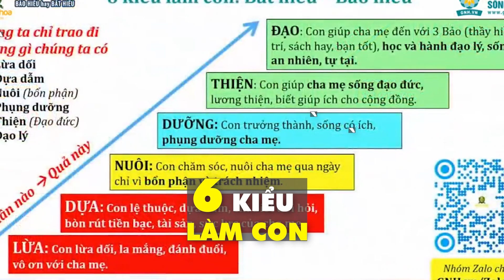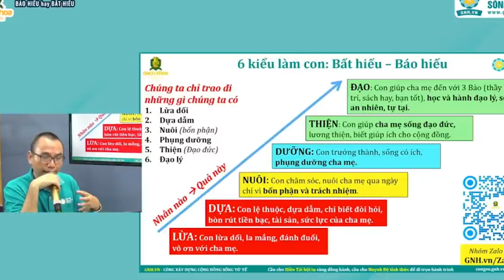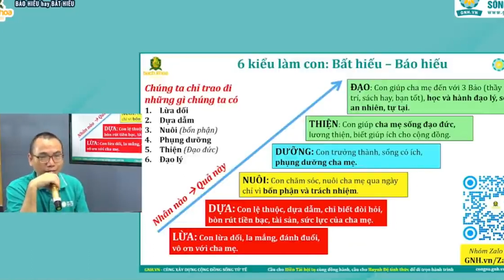Vu Lan Báo Hiếu - 6 kiểu làm con - Từ Bất Hiếu đến Báo Hiếu - CHÁNH KIẾN | TRẦN VIỆT QUÂN